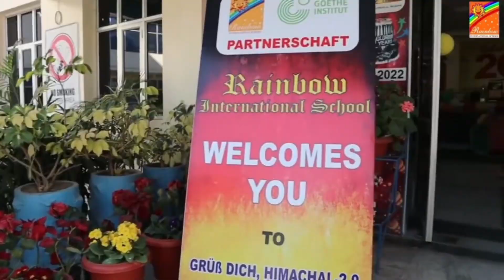शराब के नशे में दो चचेरे भाइयों में झग*ड़ा, एक ने दूसरे पर कर दिया चा*कू से वा*र